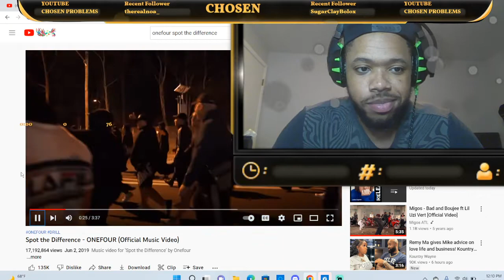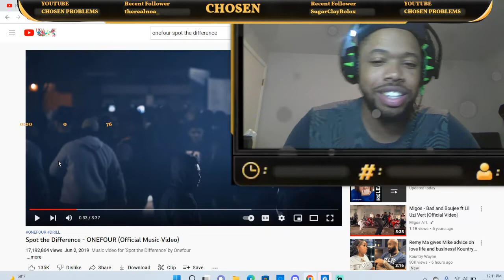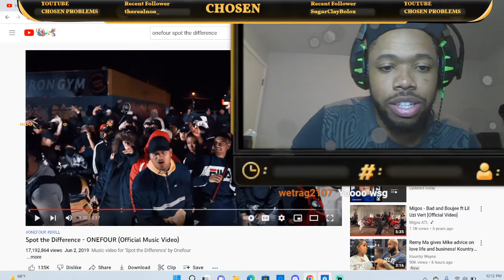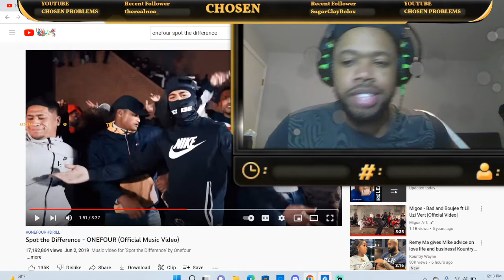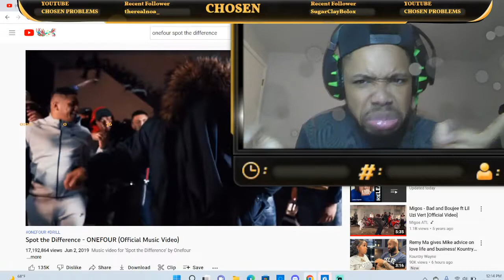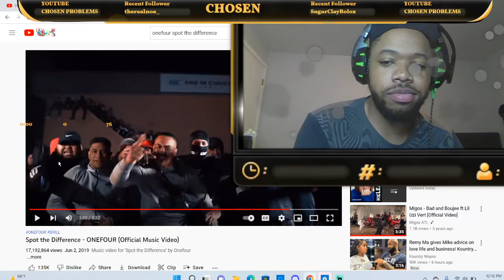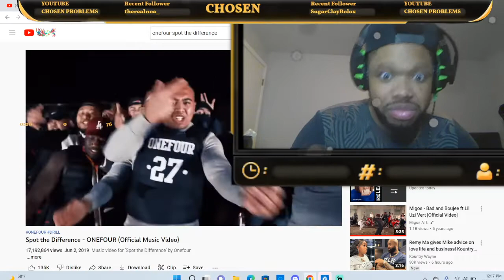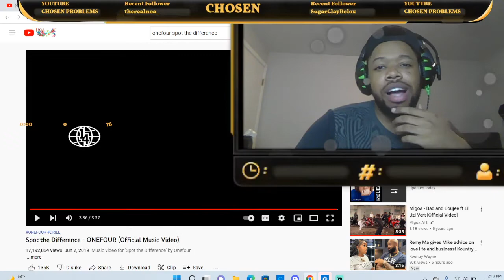AMERICAN REACTS TO Spot the Difference - ONEFOUR (Official Music Video)